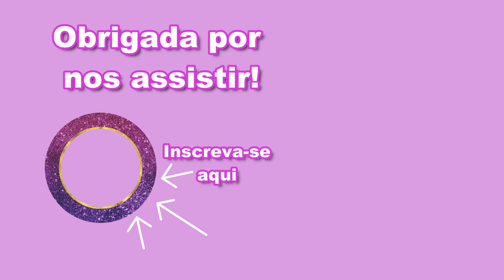CANCELEI A COMPRA, RECEBI O ESTORNO E O PRODUTO CHEGOU, E AGORA?! | Empreendedora aos 22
Cristiane Diemer - Empreendedora aos 22